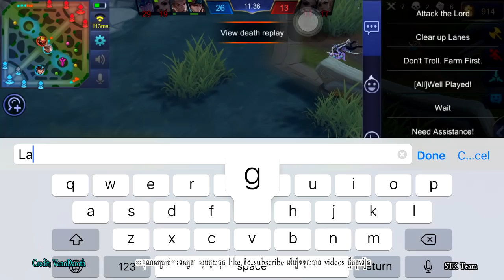របៀបលេង Hero Karrie ក្នុង Mobile Legends-ពន្យល់ពីការ Farm រកLvលឿន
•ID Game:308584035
•Name:CamboST Channel

Tags To:
Mobile Legends
How to play hero karrie like pro and top 1